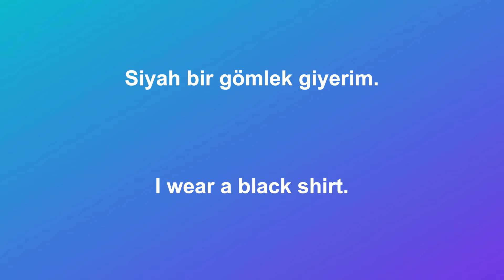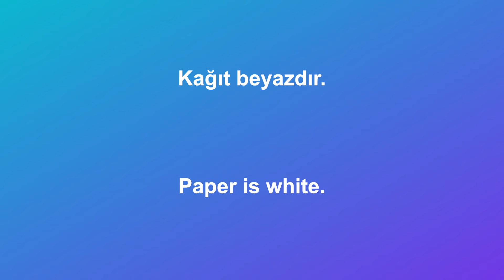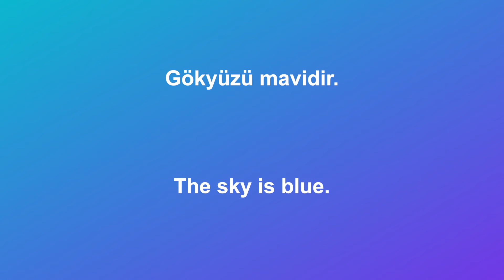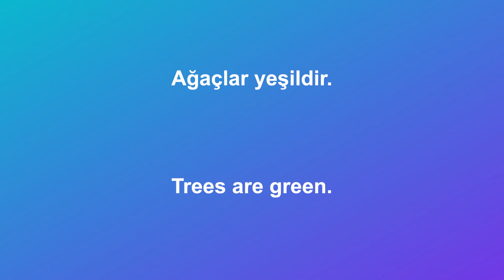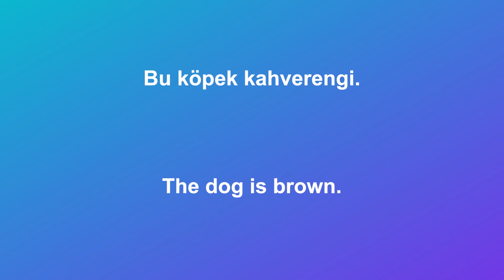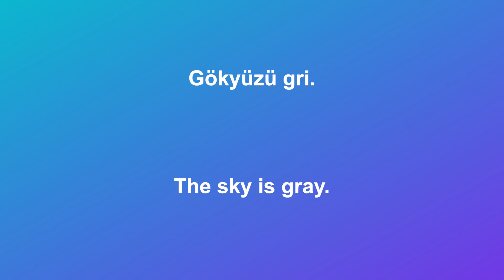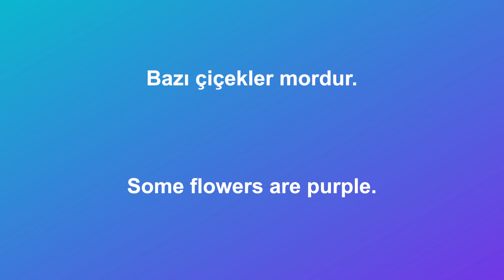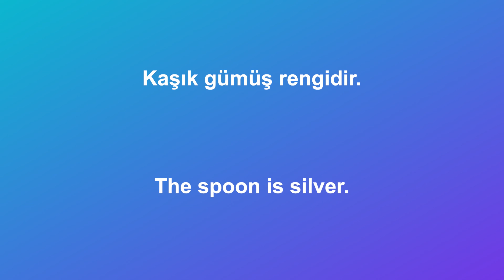Learn Color Names In Turkish ❤️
Learn Turkish Colors!! In this video, you will the learn the most common colors in Turkish. These are colors you use everyday. Good luck!